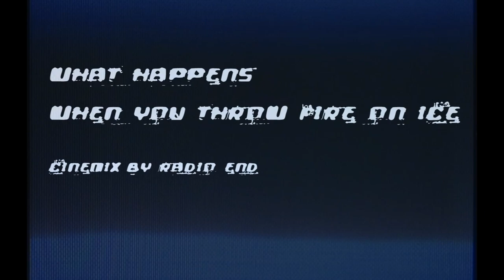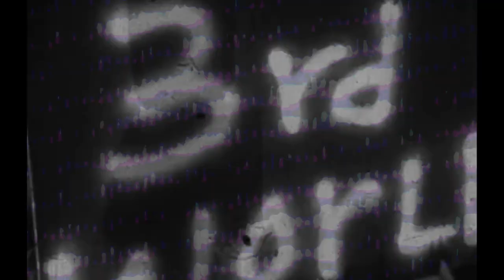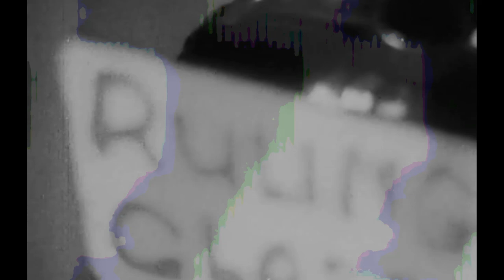What happens when You throw fire on black ICE ? (1969) pART 1/8 experimental cinemix by rADio eNd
This is a cinemix teaser of ICE (1969)
This cinemix is half an artistic research about radical ideas take without the filter of popular education.
What are the ideas you are running for ?
Sometime someone give only one solution to a problem, and because it seems fit so well you forget that there is several solutions. Whatever it's right or not. Seems it 's better if you don't follow other ideas, and dig to find your own answers. And so there is as many solutions than living beings.
A sure way to do not avoid any to solve the problem. Anyway time is broken so to get out the loop build your own world made by your own choices.     rADio eNd

To comment on a film about a special sort of politics easily seems like taking a stand on and even within that politics. And I can see that in the United States in 1969 people could get nervous, because it's hard to know how people in an audience will take things (when The Godfather came out in 1972 I saw it in a huge urban theater with a couple of youth gangs getting in and out of their seats and patrolling the aisles). In the case of Ice, the cast is very good, but very few of them are credited (none of the strong and articulate women), and one may suspect they were afraid of a credit (like an actor worried about playing a character who is gay). But as I see it, this movie is not agitprop, though it contains what you could snip out if you want a word to live by. But make sure it's enough.

Instead, the film runs an hypothesis about its very special sort of politics, and shows what you would have to be to do it, if you want a conceptually total revolution. It is fiction about people who think their acts will be the revolution. The cause supported is a fictional uprising in Mexico: the movement has set fire to oil depots in Port Arthur, Texas, not a real event as far as brief research can tell. With African-Americans with a real and militant cause these revolutionaries have only loose contact, with opposition to the war in Vietnam about which Kramer made a movie it has only an AWOL soldier who is of interest because he could furnish "information." The movie is accurately narrated in fragments: when asked what her vision of the future is a character can only say she knows what she is doing right now. Right now is herding apartment dwellers to see an agitprop movie; right now is shooting a gun.

I can see people are put off by the fragmentation. When I saw this movie in a cinematheque there weren't many in the audience to start with and very few at the end. Yet this may be the best story around about theory-driven violent (revolutionary) action, better than movies about the Baader-Meinhof gang or the Brigata Rossa. In 1970 near Washington Square earnest people did kill themselves while making a bomb.